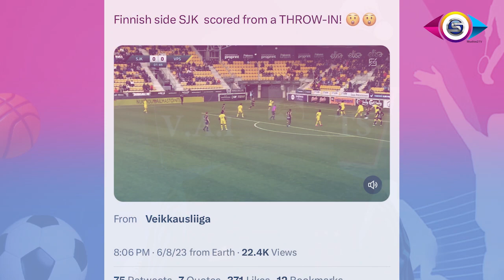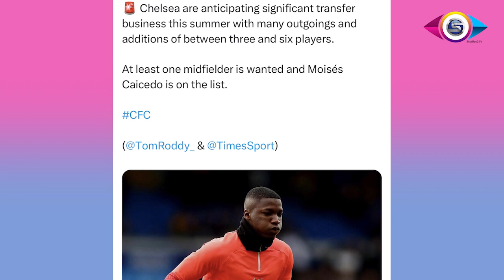Manchester City Will Win The Champion League Kylian Mbappe, Kai Havertz To Real Madrid? Kovacic News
Kylian Mbappe Manchester City Will Win The Champion League, Kai Havertz To Real Madrid? Kovacic News